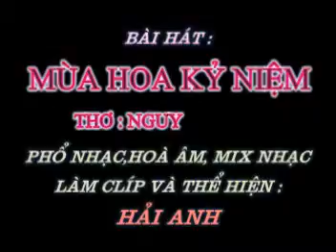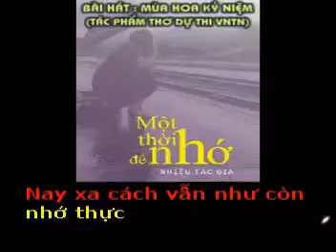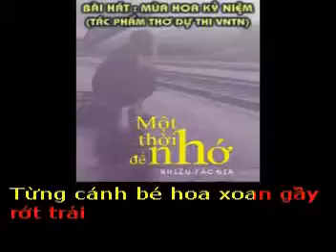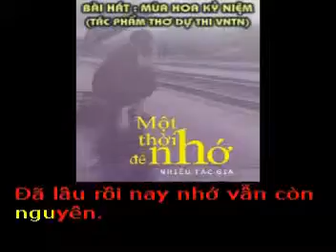MÙA HOA KỶ NIỆM -Thơ : Nguyễn Tùng - Phổ nhạc : Hải Anh Karaoke khong loi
MÙA HOA KỶ NIỆM
(Bài thơ Dự Thị trong tuyển tập thơ MỘT THỜI ĐỂ NHỚ của hội thơ VNTN 2016)
Thơ : Nguyễn Tùng
Tặng tác giả thơ Nguyễn Tùng bài hát mới :

Nhìn hoa xoan thấy nhớ chiều tháng ba
Một kỷ niệm không nhoà trong ký ức
Thời niên thiếu cho ta nhiều cung bậc
Cái buổi đầu chính thức ngỏ lời yêu

Chẳng sao quên mùa hoa ấy rất nhiều
Chú bọ chét… Khiến tay khều luôn gãi
Từng cánh bé hoa xoan gầy rớt trải
Vương tóc em tím mãi cả góc sân

Đã bên nhau sao lời nói lần chần
Cơn gió thoảng có đôi phần hăng hắc
Chợt như tỉnh… sau một hồi thầm lặng
Anh cất lời… Yêu lắm! bé nghe không.

Phút lo âu cũng đã được mở lòng
Chút e thẹn làm hồng thêm đôi má
Rồi bỗng chốc thấy tim mình rộn rã
Nụ hôn đầu nghiêng ngả… chẳng vào đâu.

Ghé bờ vai cho em tựa mái đầu
Tay vuốt nhẹ cánh hoa mầu nhung nhớ
Ghi kỷ niệm trong lòng mùa hoa nở
Đã lâu rồi nay nhớ vẫn còn nguyên.

Một thời yêu… vụng dại chẳng thành tên
Nhưng dấu ái luôn gắn liền ký ức
Nay xa cách vẫn như còn nhớ thực
Nụ hôn đầu thổn thức tuổi trăng non.

Haianhyeunhacvietnam đi tìm hình ảnh minh hoạ cho lời bài hát… thì gặp hai hình ảnh của các bạn đăng trong các trang mạng… xin lấy nó làm nền cho clíp, nếu có gì mạo phạm xin được lượng thứ…